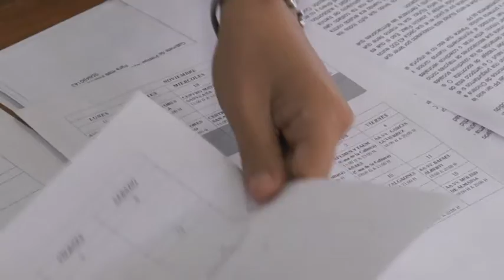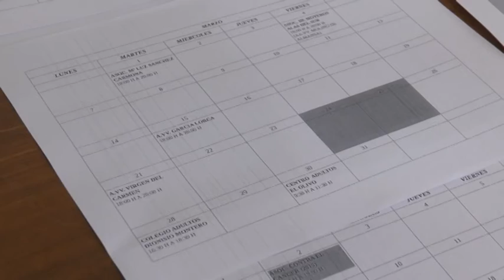DESMENTIDO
La delegada municipal de salud dice que el presidente local del PP no dice la verdad cuando ayer afirmó que el gobierno local había encargado un curso de socorrismo de 24 horas por casi 1.300 euros a un ex concejal. Mari Angeles Martínez afirma que ese curso se ha llevado a cabo durante varios meses y que ha formado a 300 chiclaneros.